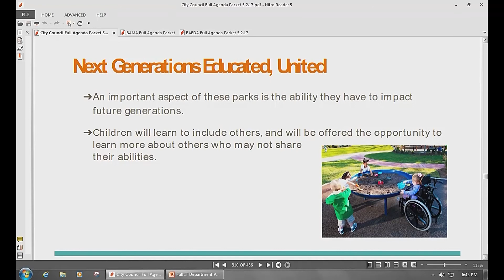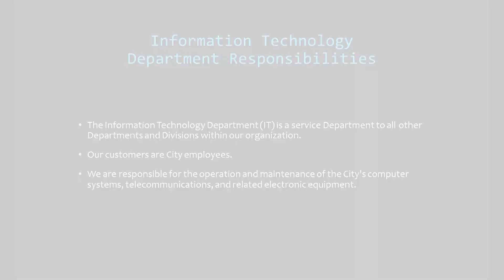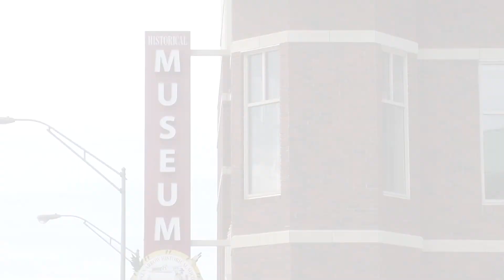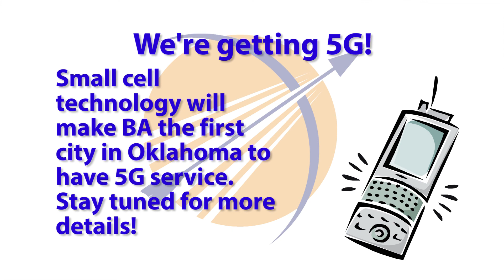City Council Highlights: May 2, 2017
City Manager Michael Spurgeon talks about the Youth City Council Mock Meeting and presentations, plans to connect 37th/209th Street between Omaha and Albany, and acceptance of the deed to the former Bever property. Plus several community updates!